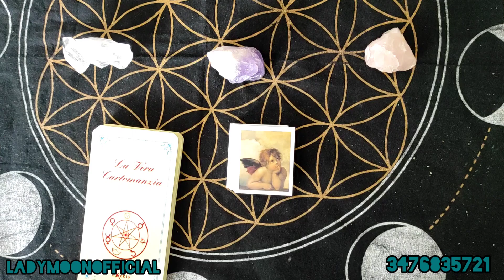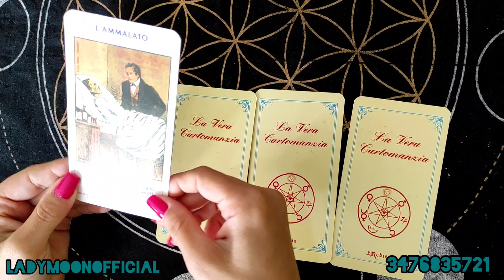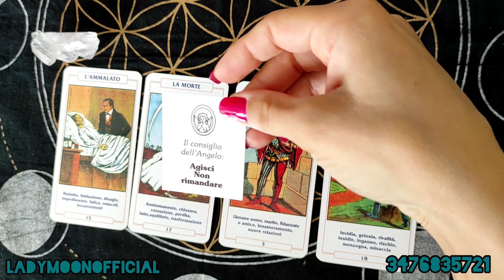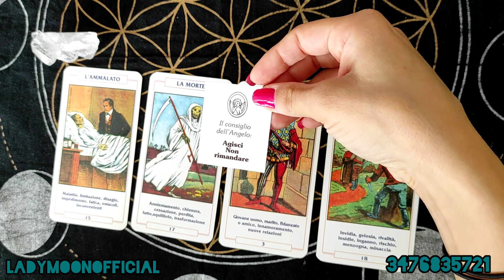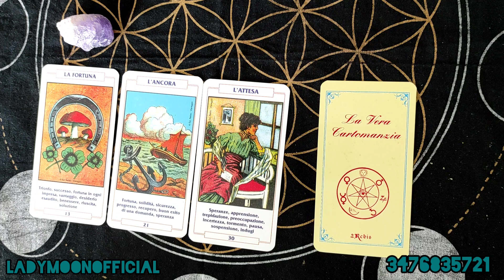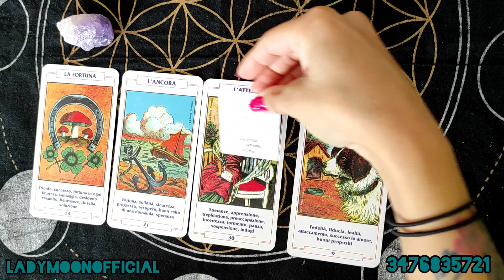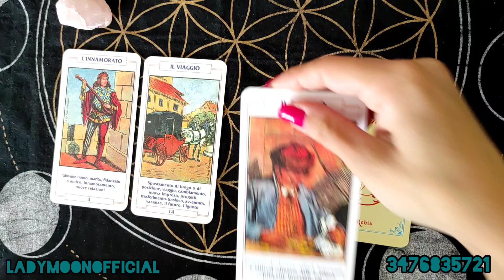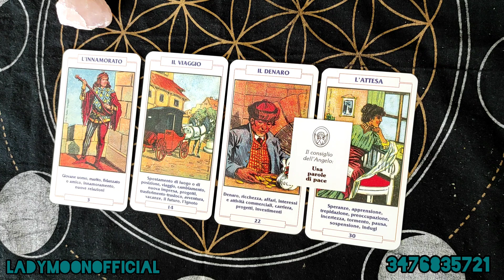Passato, presente,futuro e consigli per te❤️